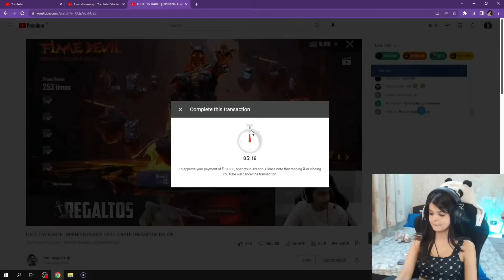I Challenged @soulregaltos9810 To Sing a Song 😆